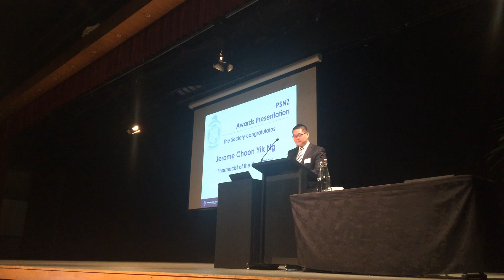Jerome Ng has been named Pharmacist of the Year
Pharmaceutical Society's Pharmacist of the Year Jerome Ng uses his acceptance speech to thank his mentors and family for believing in his vision.